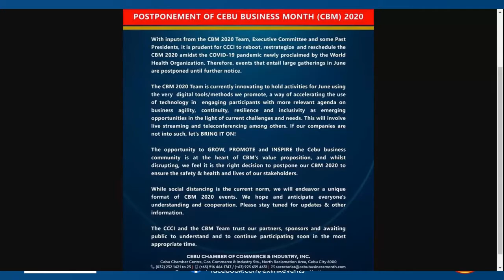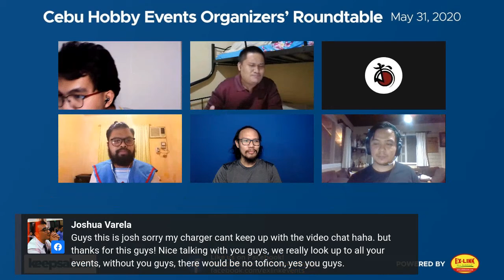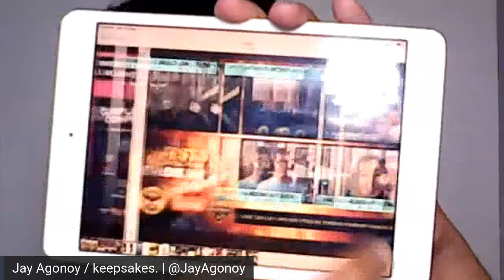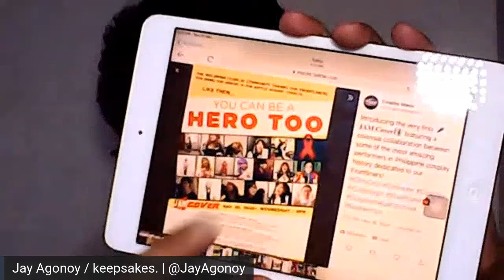Cebu Hobby Events Organizers' Roundtable: Podcast #76 [Jay Agonoy / keepsakes.]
Cebu, the Queen City of the South, has a thriving community of hobbyists - from Anime, Cosplay, Art and even Board Games. A friendly community where creativity, passion and fun is enjoyed by fellow hobbyists.

The city is a host for a variety of hobby events which gathers hundreds - if not thousands - of guests coming not only from the Province of Cebu but also from places as far as Dumaguete, Iloilo, and even Manila! Events like the ones present today are not just for the locals but also for the tourists.

Unfortunately, events - regarded as mass gatherings - are suspended due to the COVID-19 Pandemic. As part of the Tourism Industry, /the events industry is badly hit with quarantine restrictions and health concerns.

While we have to determine the financial impact of the Pandemic in the country’s Meetings, Incentives, Conventions and Exhibitions (MICE) industry, there is already a call for the said industry to be prioritized in the Tourism Recovery Plan of the Department of Tourism.

keepsakes. has invited organizers and representatives of major hobby events in Cebu for this roundtable discussion. We will ask them their plans moving forward.

00:00:00 Countdown
00:02:36 Program Introduction
00:10:30 Brief Introduction of Events/Organizations in Cebu
01:20:30 Panel Discussion
02:24:10 Final Thoughts from the Guests
02:37:03 Examples of Online Pop Culture Events

Streamed live on Facebook May 31, 2020

Hosted by Jay Agonoy
Moderated by Red Mendoza

Floor Director: Gary Montejo (keepsakes. Cebu Partner)